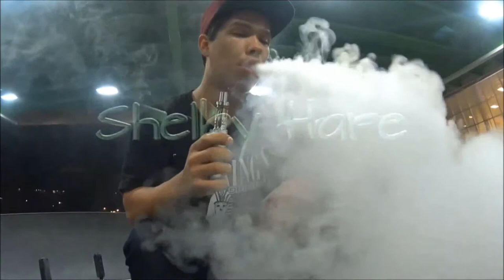BMX: Shelby Hare / Chuck Bailey / Sony Action Cam